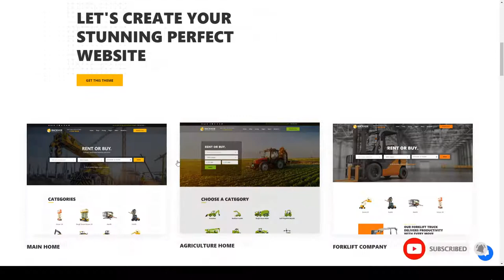Backhoe - Heavy Equipment Rentals WordPress Theme loader rental Build Website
Columns 3

 Layout Responsive

 Tags backhoe, bulldozer, Construction Equipment Rentals, Duty Equipment, excavating, excavator, forklifts, industrial, loader, rental, renting, tools, trackhoe, tractor